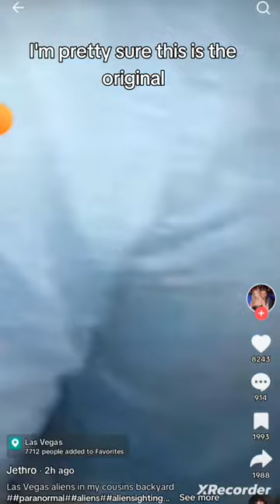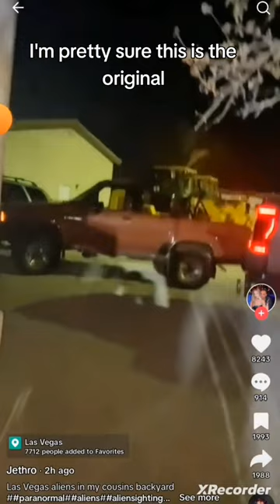Las Vegas UFO Crash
149 Views - Jul 29, 2023

I love sharing video content with you guys. It makes me happy to share my love of art, video games, and entertaining videos, with everyone, no matter who you are, or where you are from, I hope my videos bring you joy, happiness and relief, have a great day.

- Emilio O.